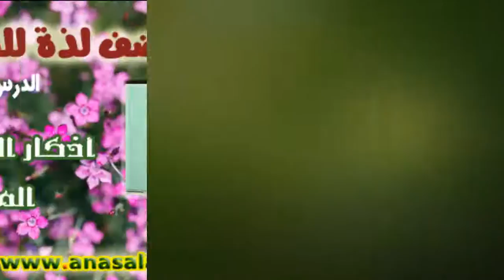015- أذكار الذهاب إلى المسجد (أضف لذة للذكر). الشيخ/ إيهاب الشريف